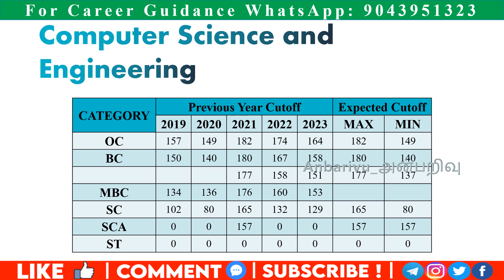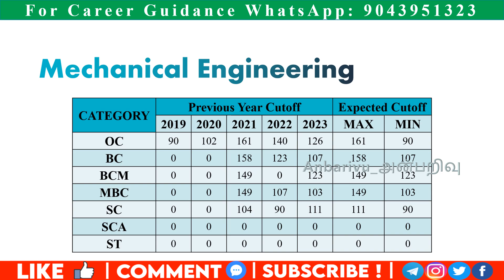Jeppiaar Engineering College|TNEA2024 Expected Cutoff|Courses Details|seats Intake